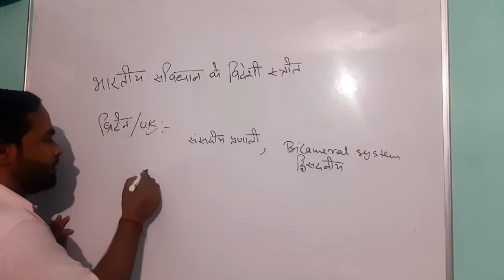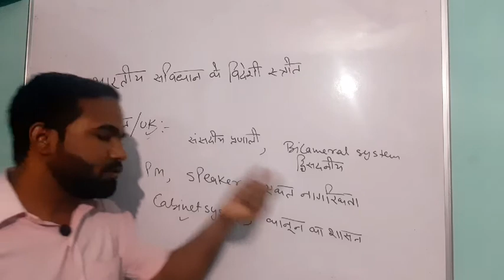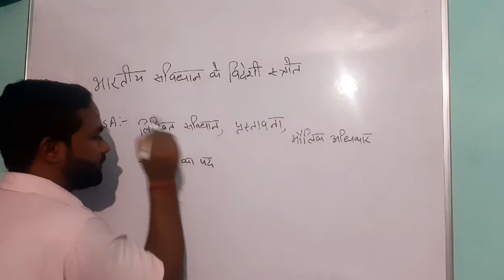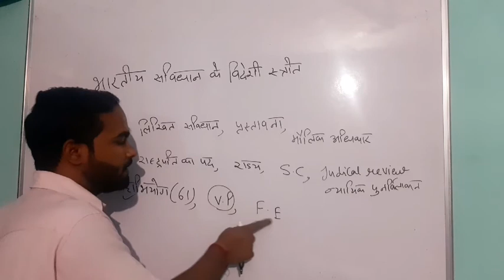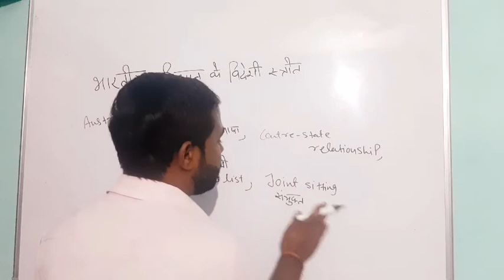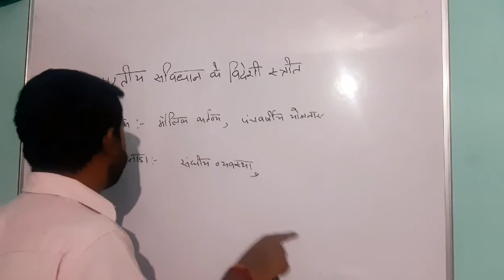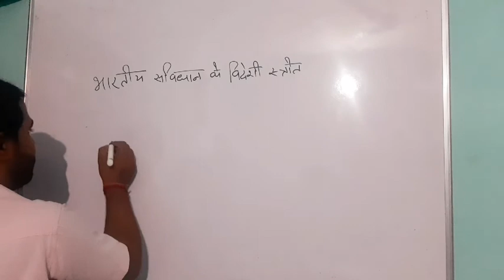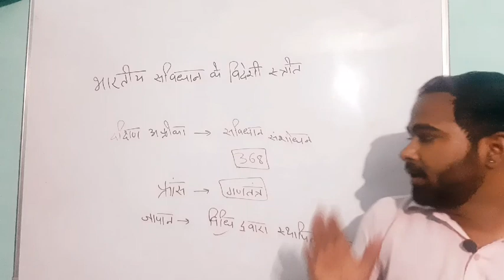भारतीय संविधान के विदेशी स्रोत foreign sources of Indian Constitution# by preetam sir